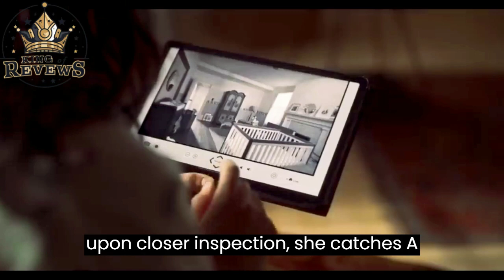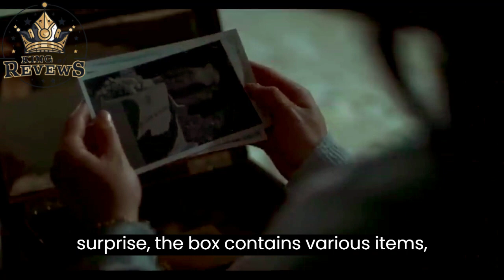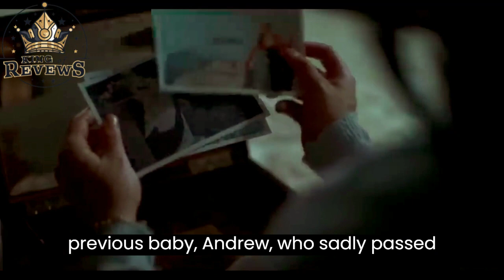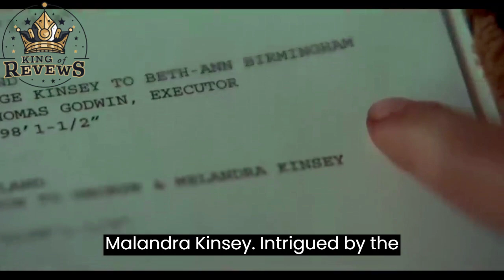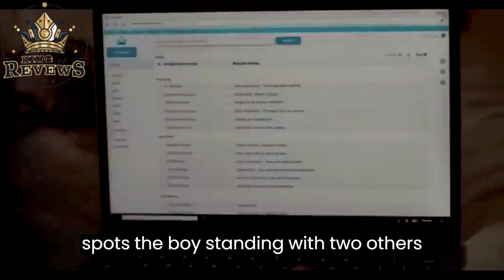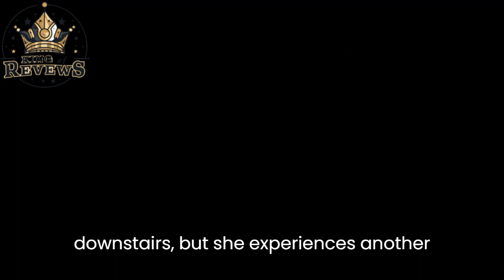What would you do if you were forced to stay in bed for two months, alone in a haunted house?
In this movie recap video, we explore the suspenseful plot of Bed Rest (2022), where a pregnant woman is forced to stay in bed for 2 months and faces terrifying threats alone.
Julie and Daniel move into an old house. Julie finds an old bracelet and starts experiencing strange occurrences. They attend an academia banquet where Daniel lies about their first child. Julie falls and is rushed to the hospital. She is put on bed rest for 8 weeks. Julie sees ghostly figures and hears strange sounds. Daniel hires a nurse named Delmy. Julie learns about the previous owner's tragic history. Julie sees the ghost of her stillborn baby. Julie suspects Delmy of wanting their baby. Julie discovers the truth about the previous owner and goes into labor. Julie gives birth and fights off the ghost. Julie dies but sees her son and Delmy in the afterlife. Several years later, Julie and Daniel live happily with their daughter.
Timestamps:
0:27 - Introduction,
1:15 - Plot Summary,
8:42 - Suspenseful Moments,
14:20 - Conclusion.